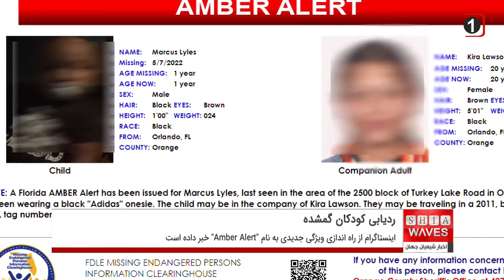ردیابی کودکان گمشده از طریق اینستاگرام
اپلیکیشن اینستاگرام از راه اندازی ویژگی جدیدی به نام "Amber Alert" خبر داد که امکان جستجوی کودکان گمشده در منطقه خود را فراهم می‌کند.
اینستاگرام در بیانیه‌ای اعلام کرد: این ویژگی جدید از چهارشنبه گذشته به اجرا درآمده و طی چند هفته آینده به طور کامل در ۲۵ کشور در دسترس خواهد بود.
‏"Amber Alert" هشدارهایی را به کاربران ارائه می‌دهد تا اعلان‌های مربوط به کودکان ناپدید شده در منطقه خود را ببینند و به اشتراک بگذارند.
اینستاگرام این ویژگی جدید را با همکاری سازمان‌ها و نهادهای بین المللی توسعه داده است.